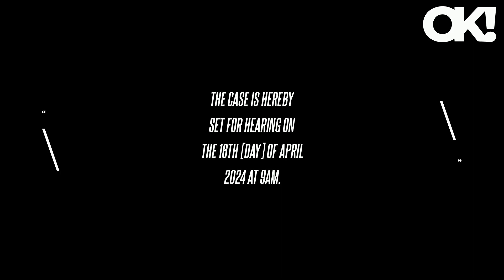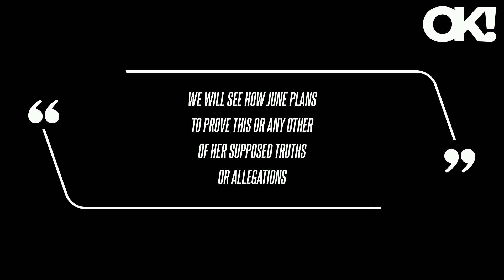Mama June Gets Court Date to Determine Custody of Late Daughter Anna 'Chickadee' Cardwell's 11-Year-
Mama June Gets Court Date to Determine Custody of Late Daughter Anna 'Chickadee' Cardwell's 11-Year-Old Child